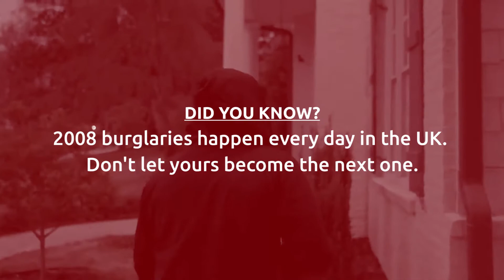Index Security - Protect Your Property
Index Security Systems Ltd supplies, installs and maintains electronic security systems and fire protection systems across Berkshire and the surrounding areas.